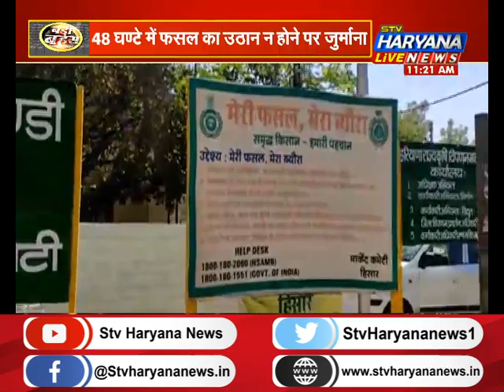1 अप्रैल से शुरू होगी गेहूं की खरीद, भुगतान में देरी होने पर 9 फीसदी ब्याज|| STV Haryana News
1 अप्रैल से शुरू होगी गेहूं की खरीद,  भुगतान में देरी होने पर 9 फीसदी ब्याज|| STV Haryana News